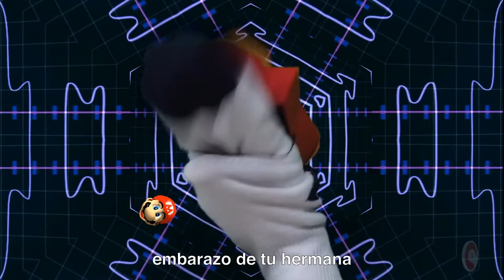¿Tan Genial Como el Primero? Luigi's Mansion: Dark Moon | XenoNetas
Hoy hablaremos de la segunda entrega de Luigi's Mansion la cual tardo en salir una década, y que llego al sistema portátil de Nintendo, el Nintendo 3DS, veremos sus puntos buenos y malos, y si valió la pena la espera.

En XenoNetas nos encargamos de reseñar los juegos de manera inexperta, pero también de forma muy honesta, para que desde nuestro punto de vista te empapes de un panorama cómico de los juegos que nos interesan. Todo en compañía de Isaac Isaias y Esquivel Madrazo.

Seal: vinsel_castro
David: dc.alley
Mario: mariiokennedy
Javi: javierdernt

Xenomenoide

Xenomenoide